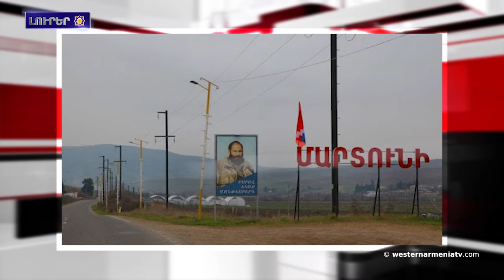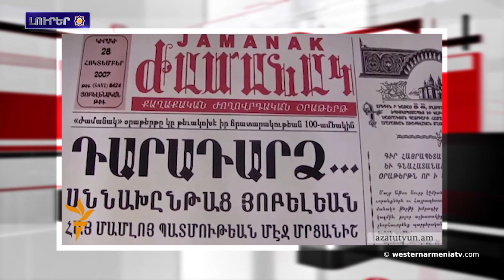Տեղի ունեցաւ Արեւմտեան Հայաստանի Խորհրդարանի նիստը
1.Հարցազրոյց ԱՀՀ նախագահ Արմենակ Աբրահամեանի հետ
2.Տեղի ունեցաւ Արեւմտեան Հայաստանի Խորհրդարանի նիստը
3.Արցախի Մարտունիի մէջ ծաւալուն աշխատանքներ նախատեսուած է. Ներկայացուցած է քաղաքապետը
4.Հայաստանէն Իրան էլեկտրաէներգիայի արտահանման հնարաւորութիւնները կը մեծնան. փոխնախարար
5.Օտարերկրեայ զինուած ուժերն ամբողջութեամբ դուրս եկած են Իրաքէն
6.Կոստանդնուպոլիսի մէջ հրատարակուող ամենահին հայկական «Ժամանակ» օրաթերթն ահազանգած է` փակուելու վտանգի առջեւ է
7.Ատրպէյճանի ԱԳՆ-ն դիմած է Google-ին. Պաքուն պահանջած է հեռացնել Արցախի բնակավայրերու հայերէն անուանումները
8.ՀՀ ԿԳՄՍ նախարարութիւնը օտար լեզուներով թարգմանուած գիրքերով կը հանրահռչակէ Հայաստանի մշակութային ժառանգութիւնը